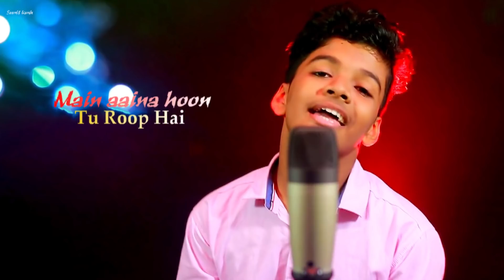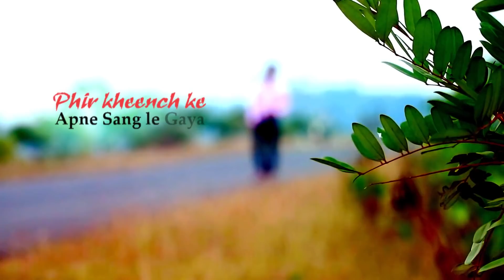PAL EK PAL | Lyrics Song | Satyajeet Jeena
This video Credit To Satyajeet Jena official YouTube channel.PAL EK PAL THE  LYRICS video song.
Song- Pal Ek Pal
Singer- Satyajeet Jena
Audiography- Satyajeet Jena

Original Credit
Song – Pal
Movie – Jalebi
Singers – Arijit Singh, Shreya Ghosal
Musicians – Javed-Mohsin
Lyricists – Prashant Ingole, Kunal Verma
Star Caste – Rhea Chakraborty, Varun Mitra
Produced by – Mukesh Bhatt, Sakshi Bhatt
Directed by – Pushpdeep Bhardwaj